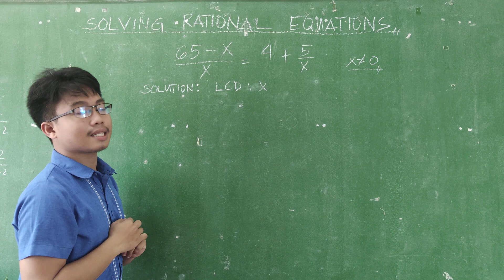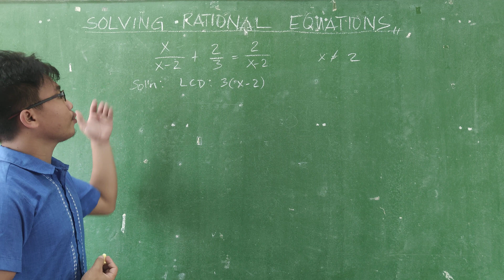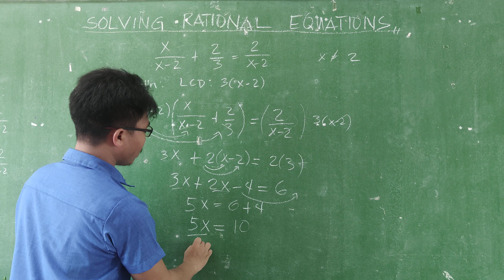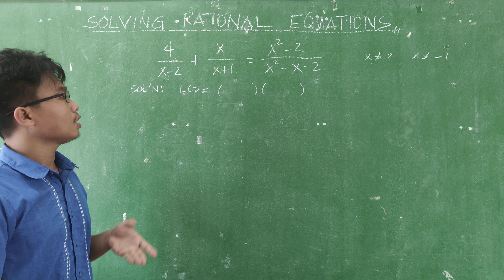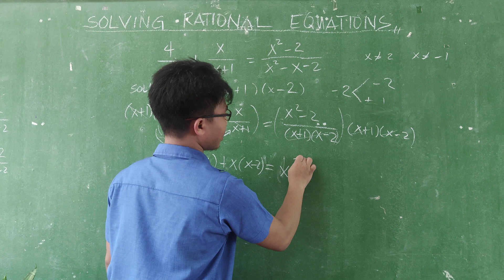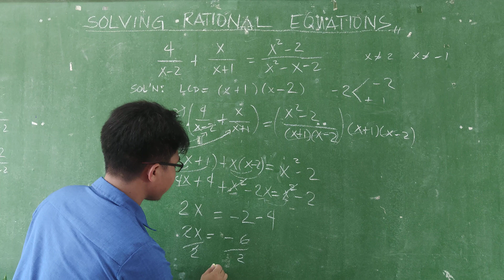Easy way of SOLVING RATIONAL EQUALITY PART 1 by: Engr.Homer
Easy way of SOLVING Rational Equation Part 1 explained by Engr. Homer. Video Lesson Gen math 11